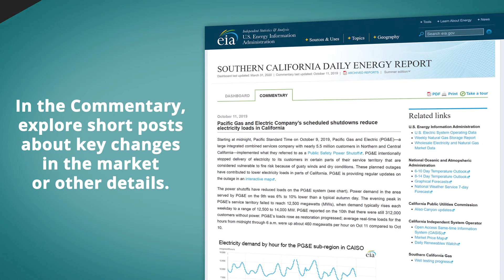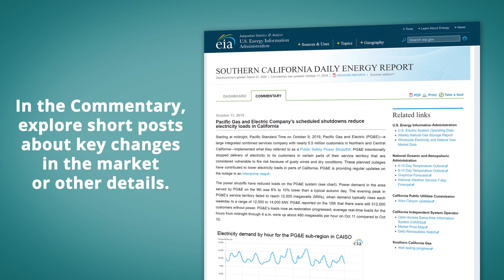Southern California Daily Energy Report promo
Visit the Southern California Daily Energy Report today!